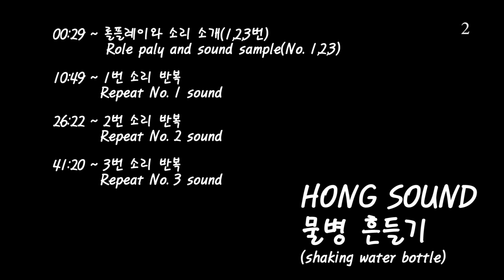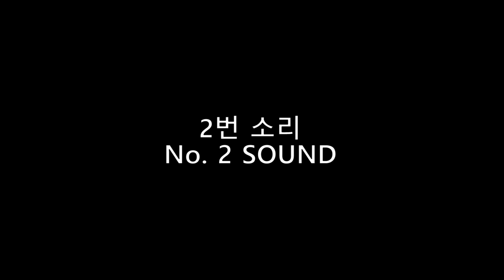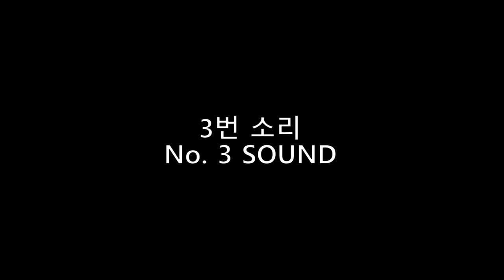ASMR ㅣ찰랑찰랑, 할머니에게 받은 신비의(?) 물병, 그 효과는!? l Shaking water bottle sound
00:29 ~ 롤플레이와 소리 소개(1,2,3번)
         Role paly and sound sample(No. 1,2,3)

10:49 ~ 1번 소리 반복
        Repeat No. 1 sound

26:22 ~ 2번 소리 반복
        Repeat No. 2 sound

41:20 ~ 3번 소리 반복
        Repeat No. 3 sound

오늘은 이상한 할머니에게 받은,

흔들기만 하면 잠이 온다는 신비의 물병(?)을 흔들어보았습니다.